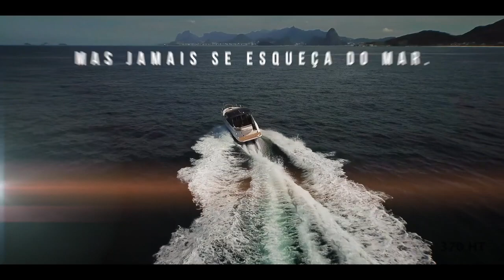Triton Yachts divulga vídeo institucional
A Triton Yachts é uma consagrada linha de barcos projetada e construída pelo estaleiro Way Brasil que está há mais de 30 anos no mercado. A marca, lançada há quase 20 anos, é produzida em uma área de 6.500 m² na região metropolitana de Curitiba (PR). Possui um portfólio variado de modelos que vão de 23 a 52 pés. Segurança, qualidade construtiva, suporte aos clientes e constante inovação em termos de design e materiais são alguns dos pilares na trajetória da marca fundada por um dos mais experientes projetistas náuticos do país.